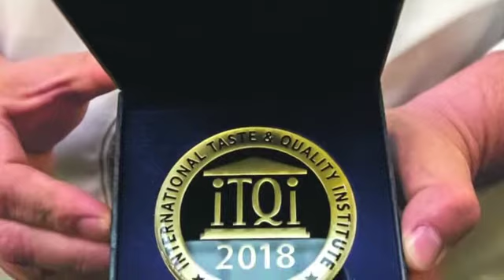DiálogosSocial - Comida Yucateca (2da parte) 10/09/2020